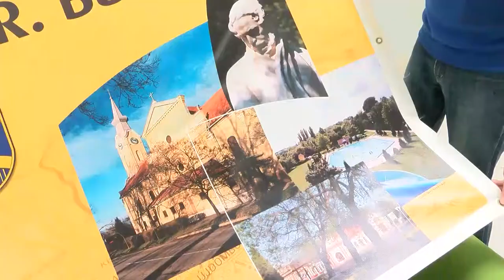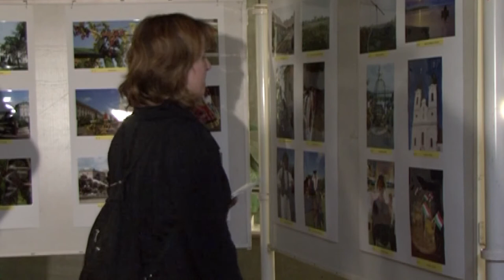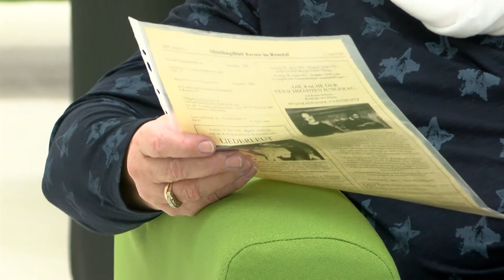20210216 kaposmenti Kerner barati kor